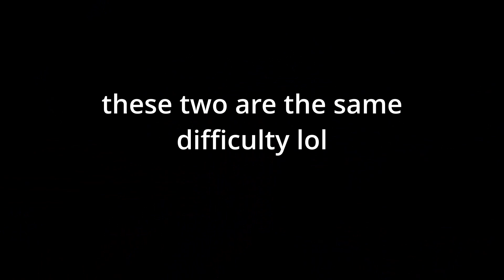same difficulty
yeah